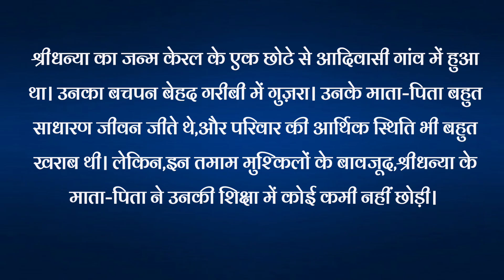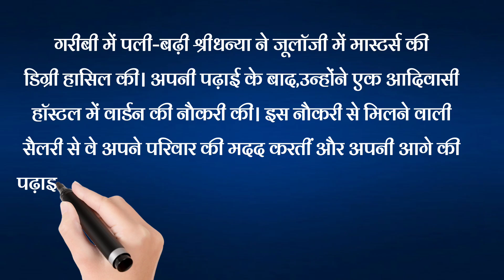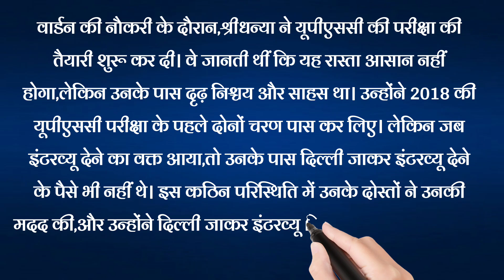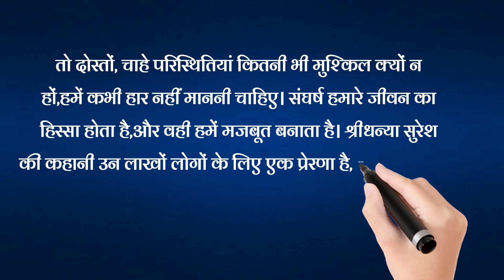Success Stories 2 | Emotional Motivational Story | Moral Story | Hindi Kahani | Sacchi Kahani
Emotional Story, Emotional Heart
Touching Story and inspirational stories. Our stories are carefully selected to offer you the very best in storytelling are designed to entertain, educate, you all. Our collection of Hindi stories covers a wide range of topics, including love, friendship,family, and personal growth. We believe that a good story can offer valuablelife lessons,and our selection of moral stories, moral story in hindi, story time, sacchi kahaniyan sacchi kahani, Sad story, emotional stories in hindi and lessonable stories type stories are designed to do just that. In addition to our Hindi stories, we also offer a range of Suvichar and inspirational quotes to help you stay motivated throughout the day.

This video is related with topics like

gyanwardhak kahaniya
Hindi kahaniyon
moral kahani
motivation story
new gyanwardhak kahaniya
viral bhakti kahaniyon
Pawranik kahaniyon
bhakti kahaniyon
पौराणिक कथा
 पौराणिक कहानियां
शिक्षाप्रद कहानियां
प्रेरणादायक कहानियां
आध्यात्मिक कहानियां
धार्मिक कहानियां
 भक्ति कहानियां
प्राचीन कहानियां
आध्यात्मिक हिंदी कहानियां
ज्ञानवर्धक कहानियां
मोटिवेशनल कहानियां
 धार्मिक हिंदी कहानियां
ऐतिहासिक कहानियां
पारिवारिक कहानियां
इमोशनल कहानियां
 हार्ट टचिंग कहानियां
 हिंदी कहानियां
कहानी हिंदी में कहानियां
कहानी